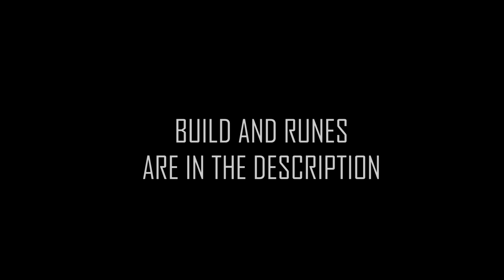New Talon Is Really Scary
The New Lethality Items Talon Build Is nasty.1 Shots, Talon memes, montage and edit enjoy!